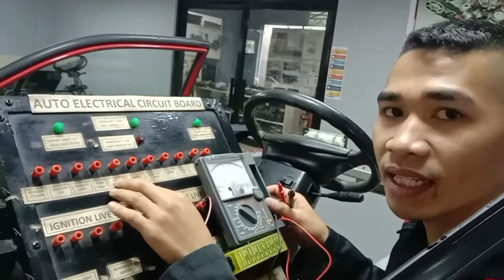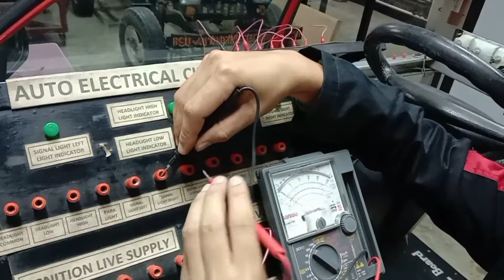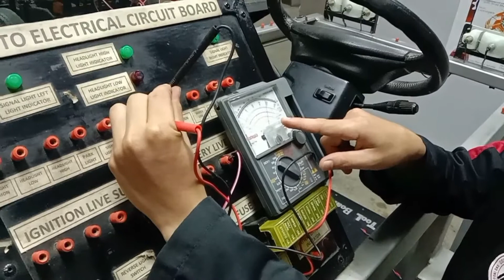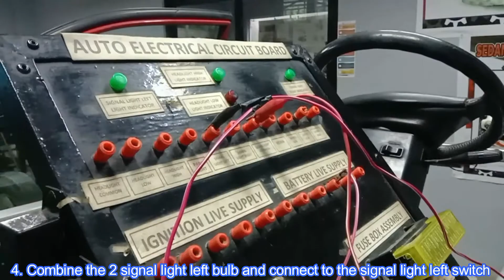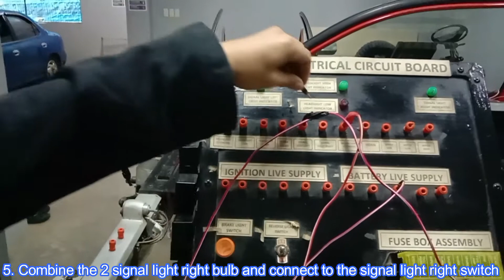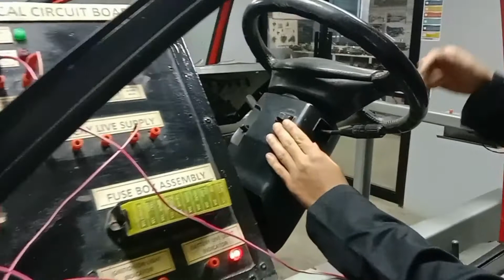ACTUAL DEMONSTRATION ON HOW TO INSTALL SIGNAL LIGHT SYSTEM (Step by step procedure with explanation)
This video shows the actual demonstration on how to install signal light system in the vehicle. It explained the step by step procedure in installing the circuit.